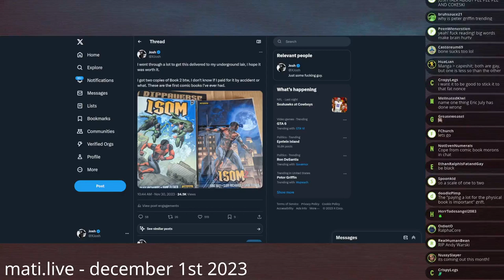Josh will read ISOM - Mad at the Internet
Josh is making good on his promise to read ISOM and bully Vito.

Clip taken from:
Mad at the Internet (December 1st, 2023)